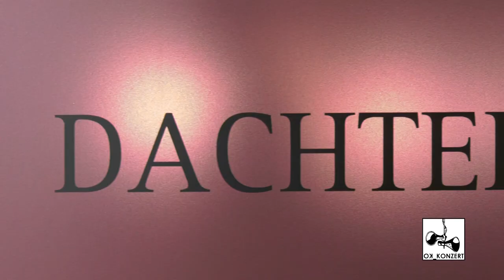OK_ Konzert | Bleu Toucan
Tropical Electro-Pop.
Aufzeichnung  des Konzertes vom 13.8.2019 auf dem Dach des Roncalli-Hauses in Magdeburg. Veranstaltet vom Musikkombinat Magdeburg.

12:50 Ananas
34:14 Le chant du cygne
37:37 Les eaux de Naples
41:04 Quand le vent se lève